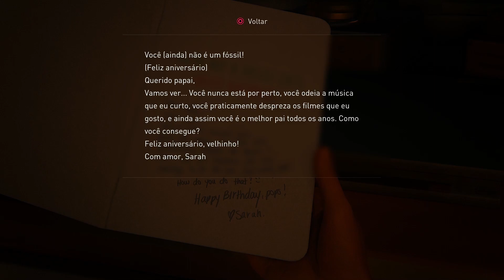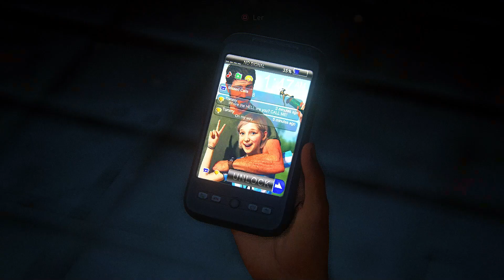The Last of Us Part I - Prepare-se para a Jornada: O Início de Gameplay, Dublado em Português PT-BR!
O The Last of Us Part I é um jogo emocionante que o levará a uma jornada intensa e emocionante. Com dublagem em português PT-BR, você poderá mergulhar ainda mais na história envolvente deste jogo. Prepare-se para uma experiência de jogabilidade incrível e descubra o início desta aventura inesquecível

______________________ PC____________________________

GPU: GeForce GTX 1650 4GB
CPU:Intel(R) Core(TM) i7-3770S CPU @ 3.10GHz 3.10 GHz
Memória: 16,0 GB RAM
Resolução atual: 1920 x 1080, 60Hz
SSD 1TB